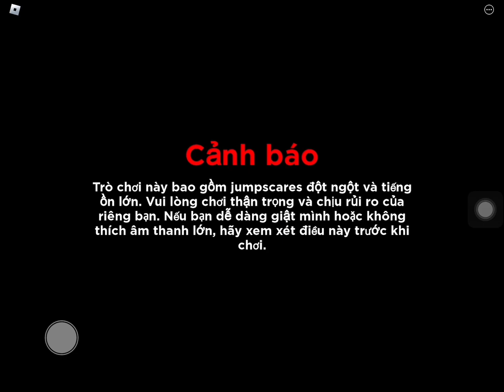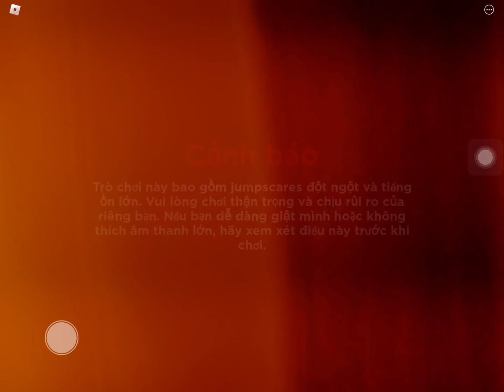Weird Strict Hotel Guard [NIGHT 1 to 5] - (Full Walkthrough + Final Boss Fight ) - ROBLOX